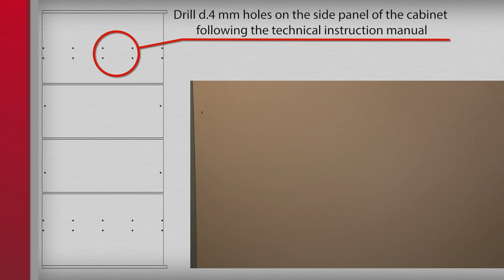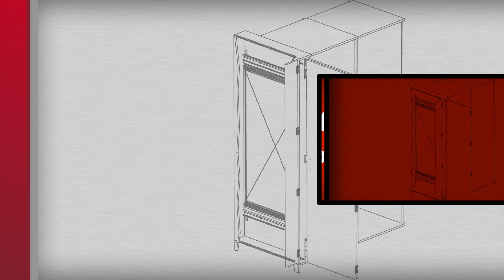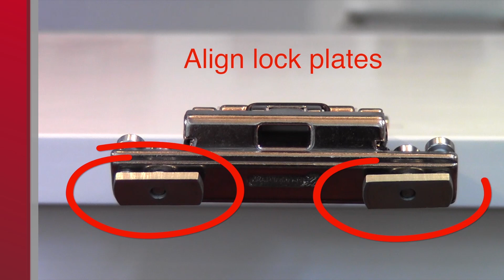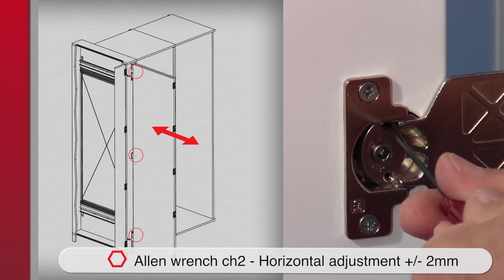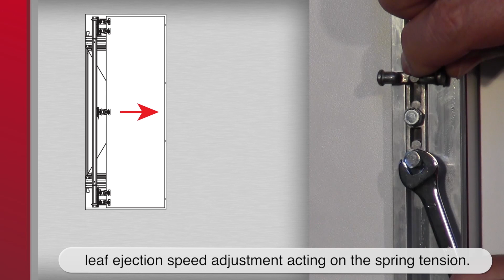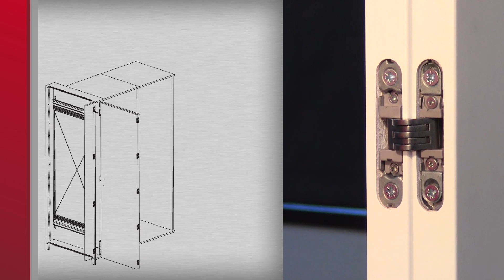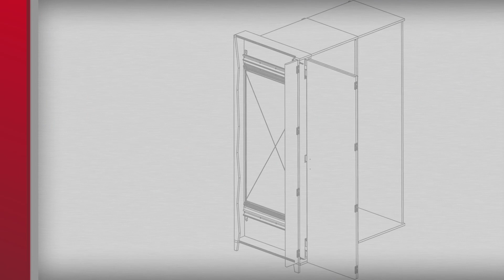Portes coulissantes pivotantes Finetta Spinfront 60 2D - Installation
Ferrure pour portes coulissantes pivotantes en bois : le montage très simple en vidéo !

Les avantages
Atout design : les portes coulissent et pivotent pour venir se ranger dans les parois du meuble ou du coin cuisine dissimulé.
Montage très facile !
La position finale est sécurisée lors de la fermeture des portes.